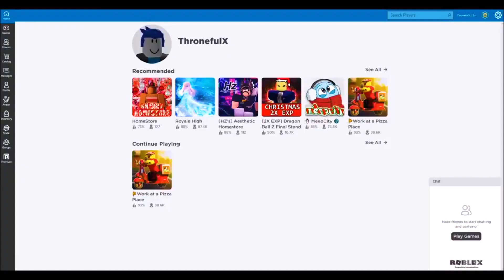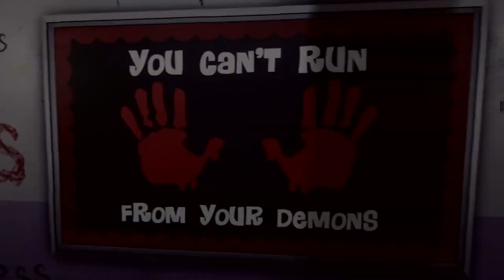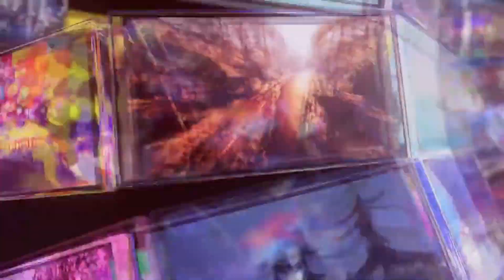Обзор медиашкольника "Любимые игры ваших детей"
Наши телешкольники попробовали себя в новом формате и с новой рубрикой!
Смотрите Обзор Медиашкольника и делитесь комментариями!